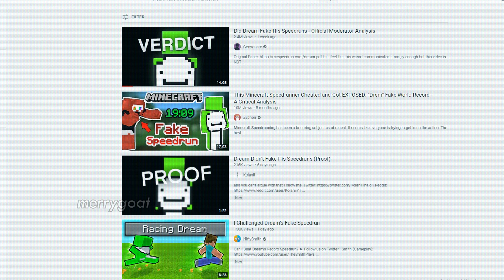Exposing Dream's Fake Speedruns (ft. Shane Dawson)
is dream a sociopath ? is dream cheating ? let's find out.